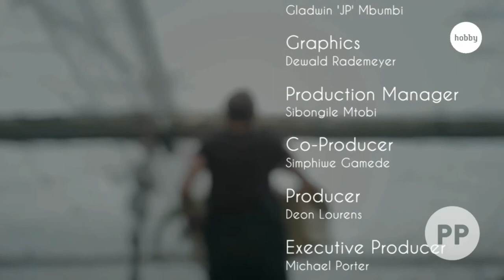HOBBY TV CIBULOVINY